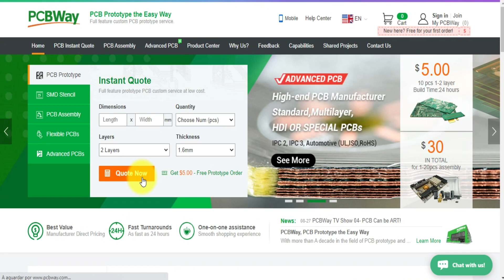Circuito Alarme Para Carro , Casa e Área externa ( PCBWAY)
Eu amo circuitos eletrônicos e todo mês trago pelo menos um circuito novo para vocês e hoje mais um testado e aprovado ( Alarme Residencial ou veicular ). 10 PCBs por apenas $5, PCBs de Alta Qualidade ⏩

Materiais:

1 - Potenciómetro 100k
4 - Resistores 10k
2 - Resistores 1k
1 - Rele 5v
2 - transistores 548
1 - Diodo 1n4007
1 - Sirene
1 - Ci 555
1 - Capacitor 100uf
1 - Capacitor 10nf
1 - Sensor PIR